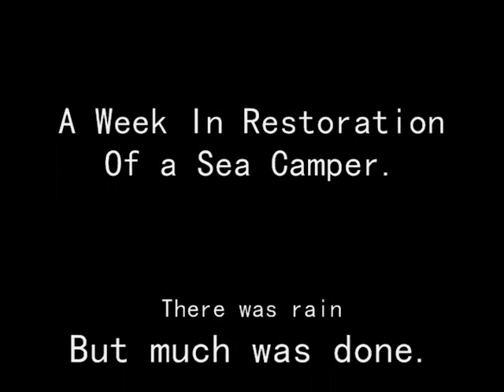SeaCamper Thuging 2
Per multiple request I am re-posting SeaCamper Thuging #2.
It's the boats thoughts about it's rescue from the deep.
I took it off becasue I thought it's images were just too repetitive.
However, tonight I had about the 5th E-mail asking where it had gone.
So, here it is. SeaCamper thuging  II is back.